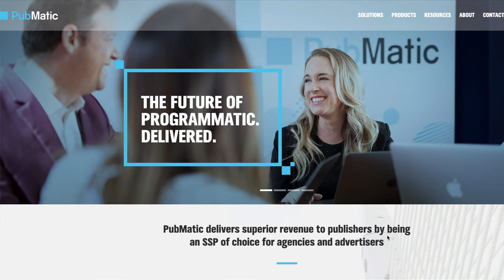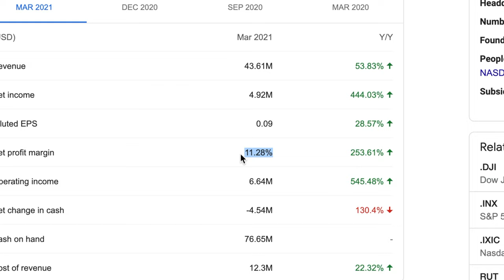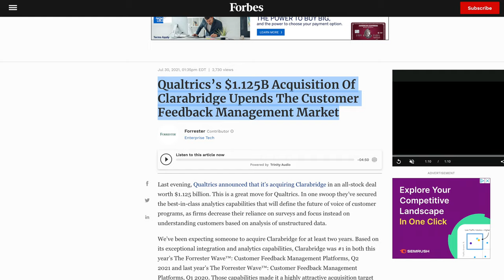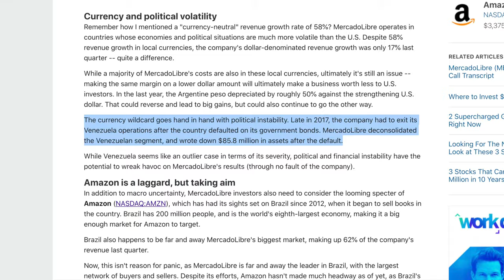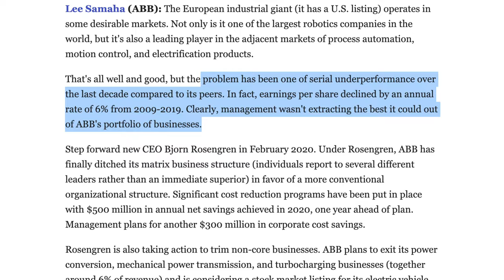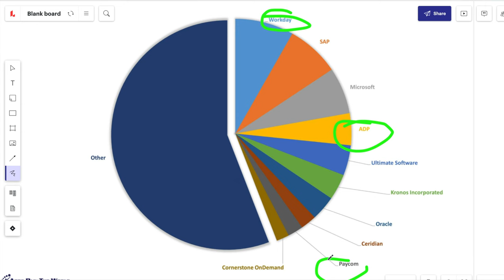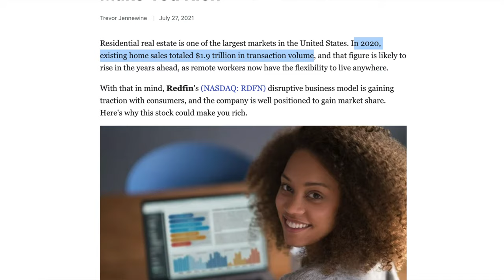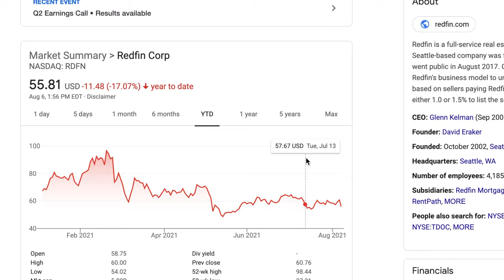Top 6 Stocks to Buy NOW | August 2021 (High Growth)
In this video, we’ll cover the best stocks to buy right now in August 2021. I will be covering both the risks that come with each stock and the reasons to be bullish on each. I have researched 100’s of stocks and these stand out to me as the best buys right now. A ton of research has gone into evaluating these as long term investments and I personally have bought shares in a few of these companies within the last week or so.